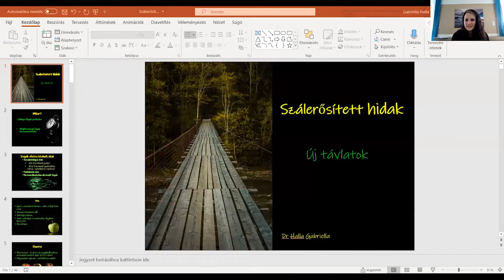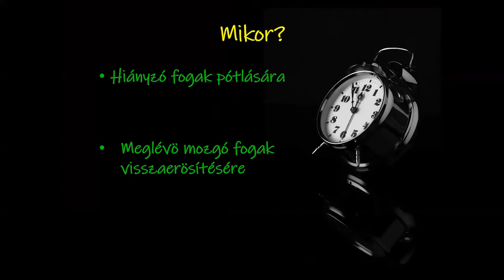Dr. Halla Gabriella - Szálerősített hidak - új távlatok